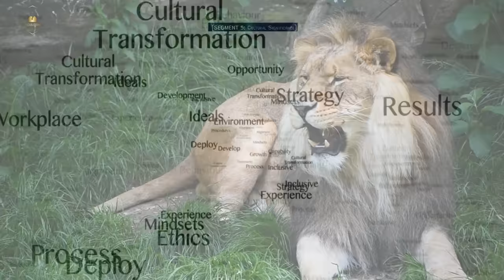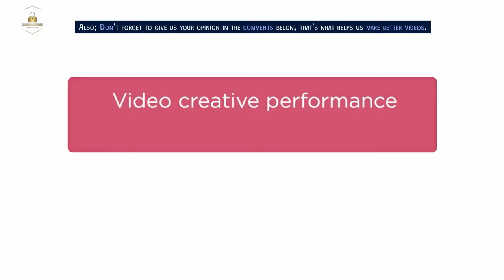Why Isn't the Tiger the King of the Jungle?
🐯🌿 Discover why tigers aren't crowned kings of the jungle! Explore habitat, behavior, and cultural factors shaping this fascinating perception. Join us on this wild journey! 😀🦁

📝 Chapters:

0:00 Introduction.
0:16 [SEGMENT 1: Habitat]
0:47 [SEGMENT 2: Behavior]
1:21 [SEGMENT 3: Hunting Techniques]
1:50 [SEGMENT 4: Vocalization]
2:17 [SEGMENT 5: Cultural Significance]
2:42 Conclusion.
3:09 Outro.

Thanks.